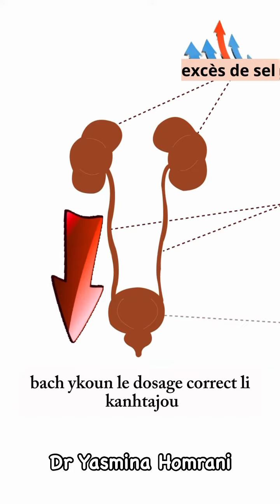Le sel, est-il responsable de l’hypertension ?